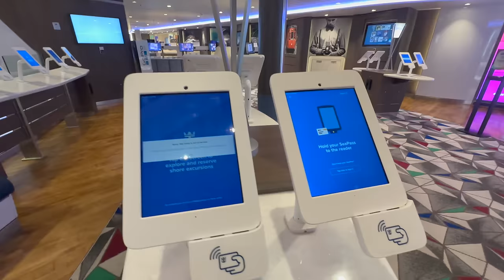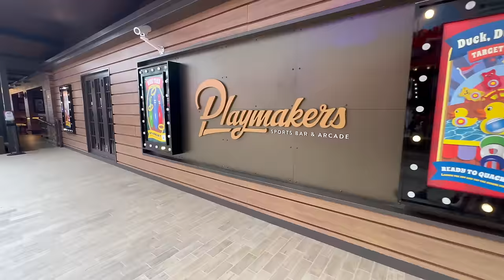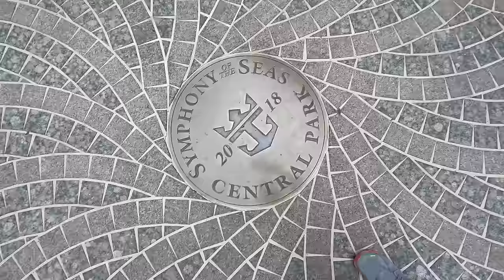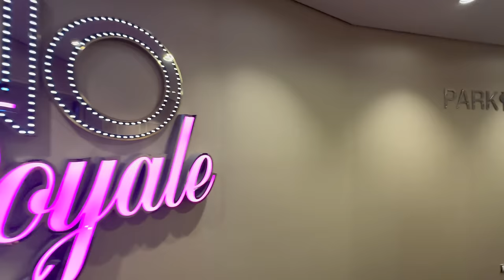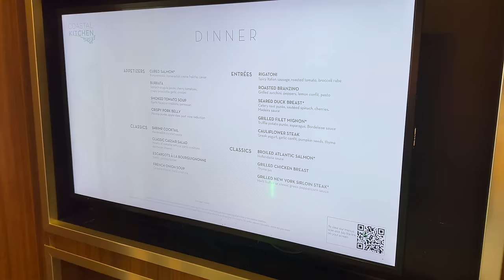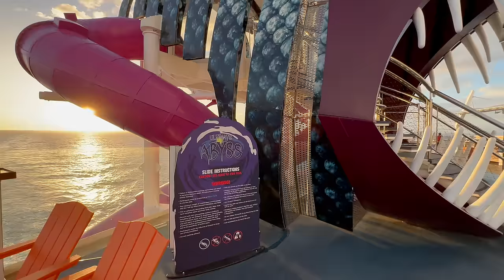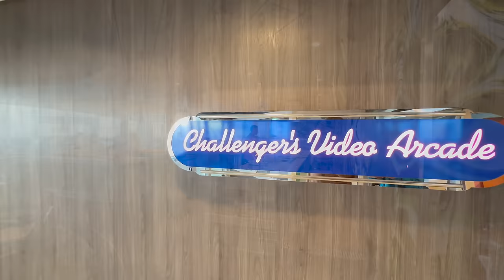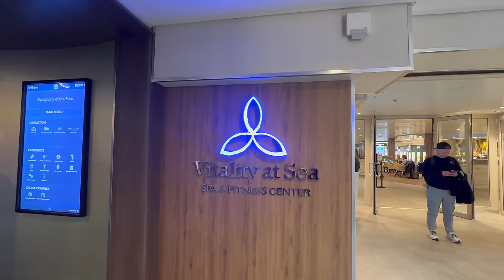Symphony of the Seas | Royal Caribbean | Full Ship Tour & Walkthrough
Join us aboard Royal Caribbean's Symphony of the Seas for a full ship tour and walkthrough. From the Royal Promenade to the pool deck, we'll show you everything that Symphony of the Seas has to offer. Take a look at all the dining options and entertainment this spectacular Oasis Class ship has to offer so you can be ready for your next cruise.